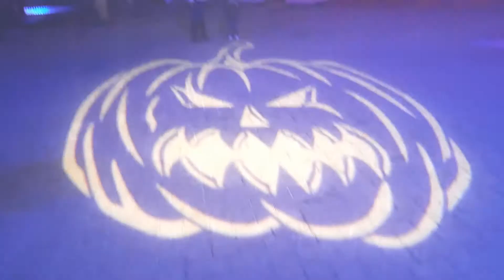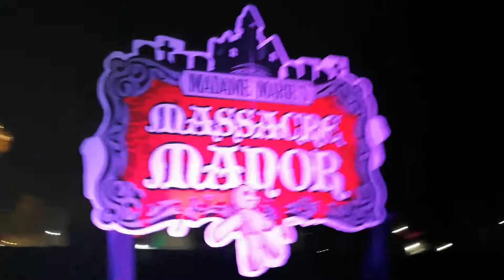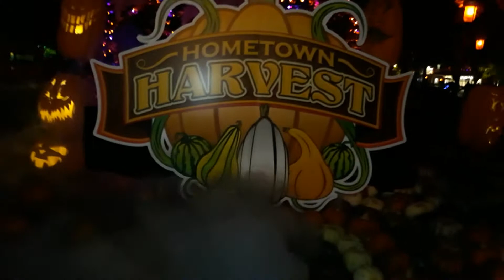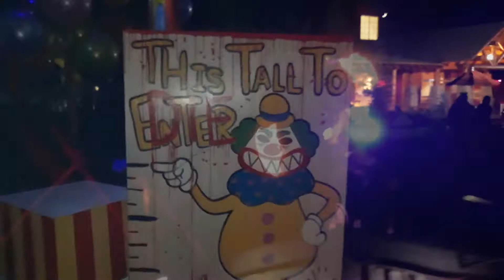A Halloween Treat 2020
{I HAVE N0 RIGHTS 2 THE MUSIC NOR THE MOVIE CLIPS IN THIS VIDEO